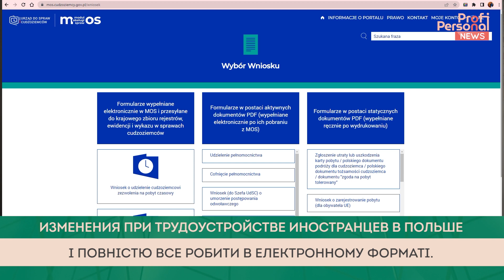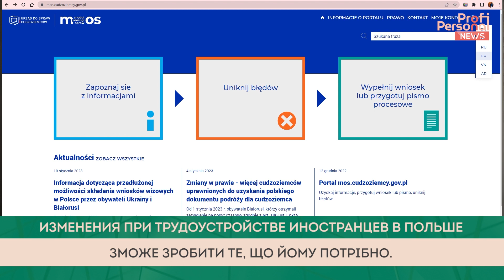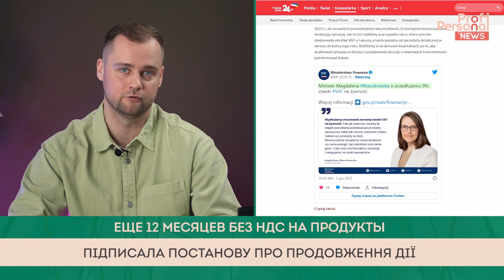ИЗМЕНЕНИЯ ДЛЯ ИНОСТРАНЦЕВ В ПОЛЬШЕ. Новые законы. Что подорожает. Где искать работу. Новости уженда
✅Новый год - новые законы. Изменения для иностранцев в Польше.
✅Что подорожает в 2023 году? Есть и хорошая новость!
✅Где искать работу в этом году. В этих сферах вакансии есть всегда
✅Прощаемся с макулатурой. Уженд по делам иностранцев переходит на электронный документооборот

Profi Personal NEWS - новый информационный продукт, который создает для Вас команда одного из европейских лидеров рынка трудоустройства - Международная компания Profi Personal

💪Команда Profi Personal не только подберет Вам подходящую вакансию, но и решит все вопросы с легализацией и получением карты побыта! Работай легально вместе с Profi Personal!
📱Звони и выбирай вакансию от проверенного работодателя!

00:00 В 2023 году изменятся правила приема на работу иностранцев. Трудоустройство иностранцев в 2023 году должно быть полностью электронным. Получение разрешения на работу и принятие заявления о поручении работы иностранцу будет происходить через уже существующую ИТ-систему.

В связи с тем, что Польша массово переходит в электронный режим - создана такая новинка, сайт Mos.cudzoziemcy.gov.pl и с помощью этого сайта можно высылать заявки во множество инстанций, в том числе и urząd do spraw cudzoziemców. Предполагается, что в будущем с помощью этого сайта можно будет отказаться от бумажных заявок и полностью все делать в электронном формате.

02:05 Многие ожидали когда же будет подписан закон, который дальше продлит все документы, такие как карта побыта, виза, безвиз. Этот закон уже вышел и сейчас все документы продлеваются до конца марта 2023 года. То есть, если у человека была карта побыта, которая окончилась во время того, как еще действует этот закон, то человек имеет полное право находиться на основании этой карты на территории Польши. И если человек захочет - то подавать документы на новую карту побыта и ее получать.

03:22 Антиинфляционный щит остается с нами в 2023 году! Министр финансов Магдалена Жечковска подписала постановление о продлении действия «нулевой» ставки НДС на продукты питания. Временное отсутствие НДС распространяется, например, на такие продукты как: мясо, рыба, молочные продукты, крупы, жиры и масла животного и растительного происхождения, орехи, овощи и фрукты. Раньше на эти товары начислялась ставка 5% НДС.

03:55 В Польше всего один город-миллионник. Это Варшава. А общее количество городов в стране приближается к тысяче.

С 1 января на карте Польши появилось 15 новых городов. Многие из них уже были когда-то городами, но по каким-то причинам этого статуса лишились. Сейчас они вновь наделены таким статусом так как большинство населения не занято в аграрном секторе.

Это не удивительно. Ведь за последние годы в небольших населенных пунктах появилось огромное количество рабочих мест, не связанных с сельским хозяйством. Здесь растет перерабатывающая промышленность, современные склады, промышленные предприятия крупнейших международных брендов. Да и жить здесь, как правило, комфортнее, чем в крупных городах. Обращайтесь к нам в международную компанию по трудоустройству Profi Personal и мы подберем вам отличную работу.

04:45 Еще одно анти бумажное изменение вступит в силу во второй половине года. С сентября 2023 года ритейлеры смогут выдавать электронные чеки . Покупатель сможет выбрать, предпочитает ли он получать бумажную распечатку покупок или электронный чек.

05:35 С 1 января 2023 года акцизы на алкогольную и табачную продукцию вновь повысились. Правительство объясняет, что хочет позаботиться о здоровье поляков и воспрепятствовать использованию стимуляторов. Ставка акциза на алкоголь в следующем году увеличится на 5%, а на табачные изделия – на 10% . По данным Минфина, повышенный акциз должен перевести в государственный бюджет 2,4 млрд злотых прибыли